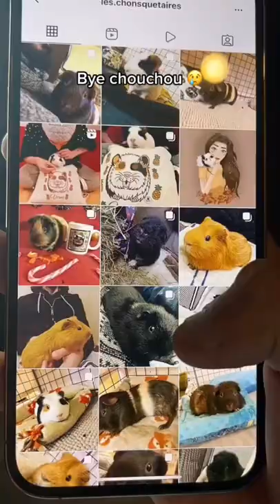J'espere qu'elle s'en occupera bien, c'est une personne qui s'occupe de pleins de cochon dinde 😢